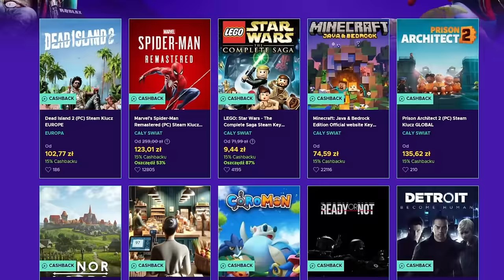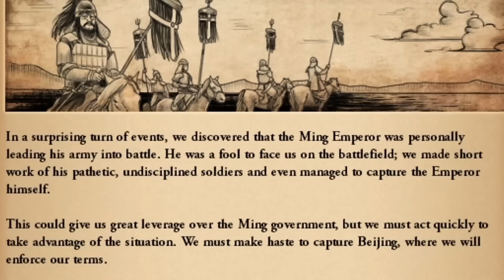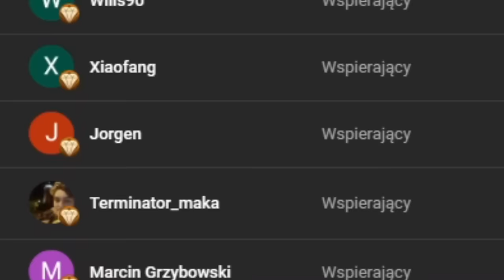W 100 lat! POWSTAJE Imperium Mongolskie! EU4 Oirat Guide 1.37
W grze EU4 gram Oiratem i dążę do stworzenia potężnego Imperium Mongolskiego w 100 lat!